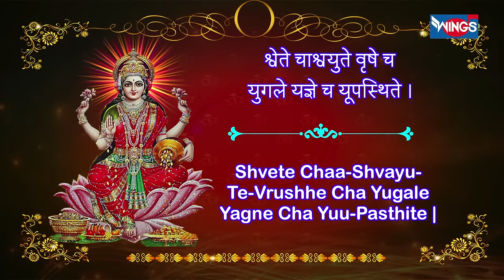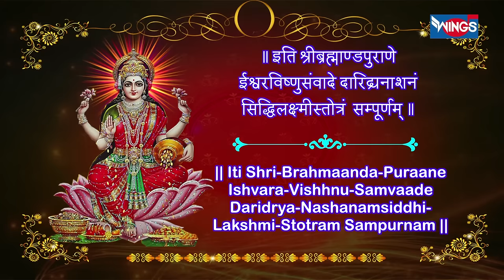Sri Siddhalaxmi Stotram - Sanskri -सिद्धी लक्ष्मी स्तोत्र - With Lyrics By Shailendra Bhartti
Singer : Shailendra Bhartti
Lyrics : Traditional
Wings Music